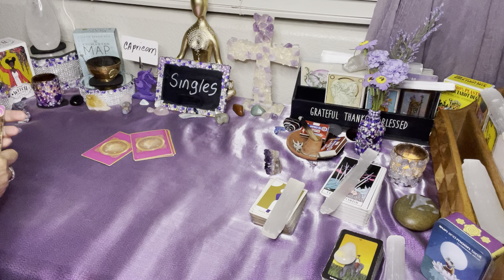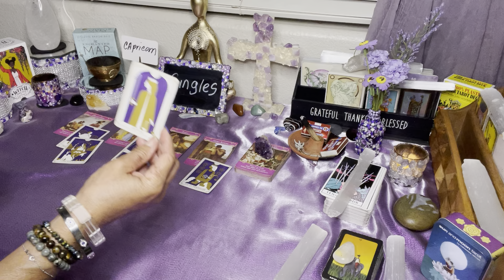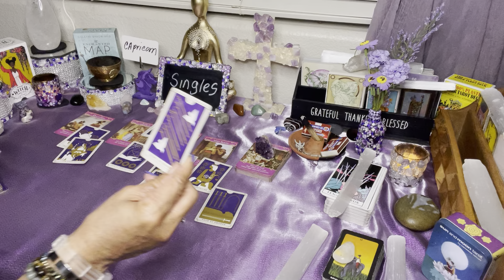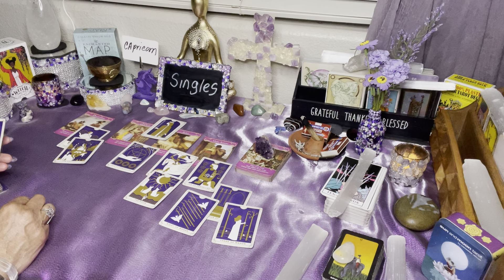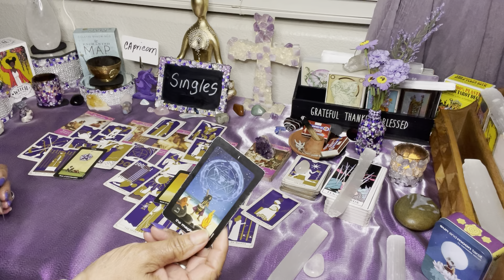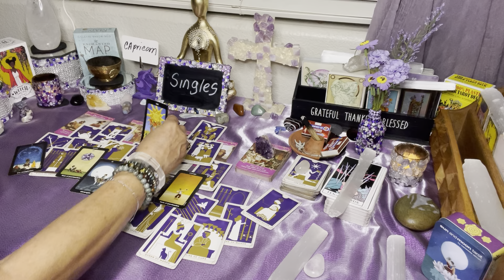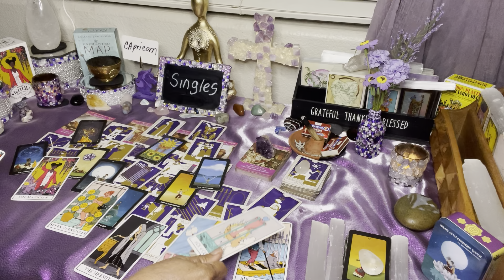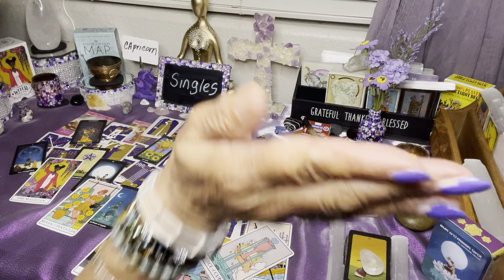Capricorn ♑️ Singles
Work on Self first
Here is my Fur Baby